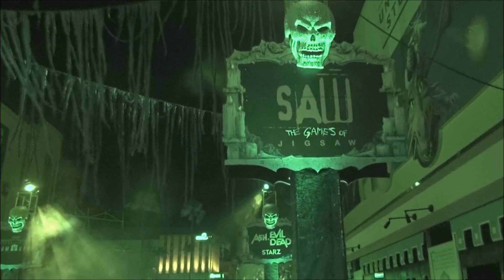Jigsaw | Saw | Scaring People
Jigsaw scaring people at Universal Studios Halloween Horror Nights 2017

This video was filmed, recorded and edited by Horror Squad.